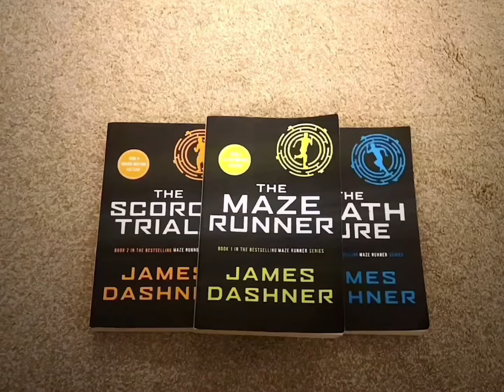the maze runner 😍